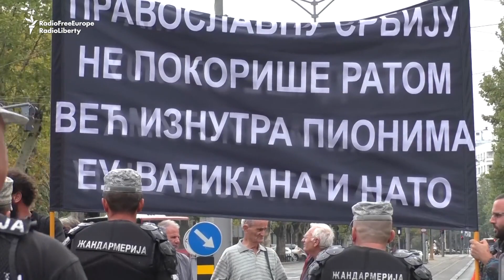Сарвазири серб Анна Брнабич ба раҳпаймоии ҳамҷинсгароҳо ҳамроҳ шуд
Рӯзи 17-уми сентябр дар Белград сарвазири серб Анна Брнабич ба раҳпаймоии ҳамҷинсгароҳо ҳамроҳ шуд
 (RFE/RL's Balkan Service)